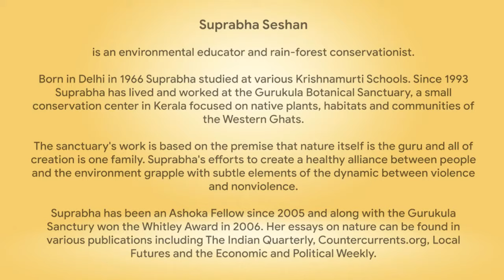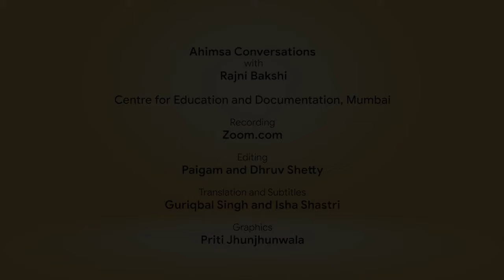Snippets: Ahimsa Conversation # 27 Suprabha Seshan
Violence and nonviolence are intricately intertwined in nature. While every creature consumes some other form of life as food, the natural world thrives on co-existence and interdependence. Suprabha Seshan, an environmental teacher and rainforest conservationist, shares insights from over three decades of experience at the Gurukula Botanical Sanctuary in Kerala. The Gurukula Botanical Sanctuary is based on the premise that nature itself is the guru and all of creation is one family. Suprabha suggests that violence against the organic dynamic of nature can be countered by even small acts of protection and nurturance.